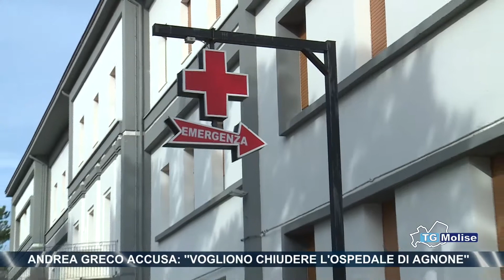Andrea Greco accusa: ‘Vogliono chiudere l'ospedale di Agnone’